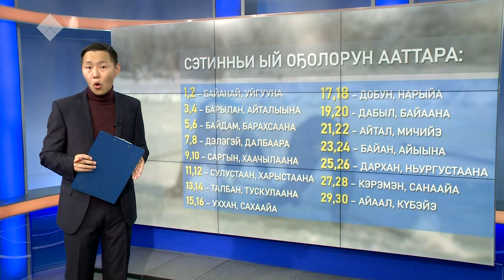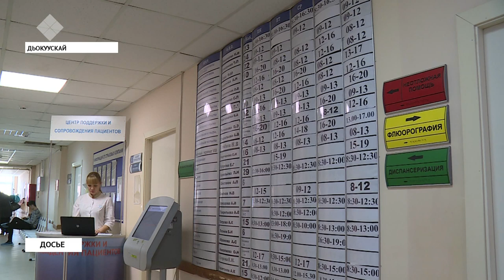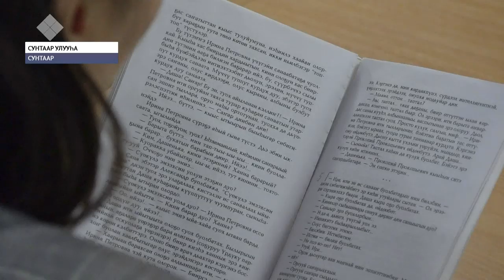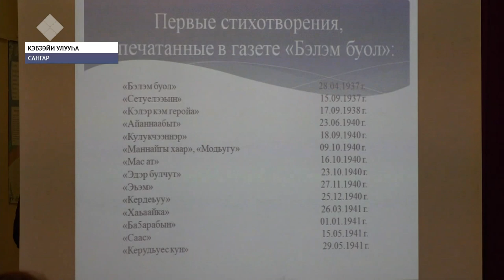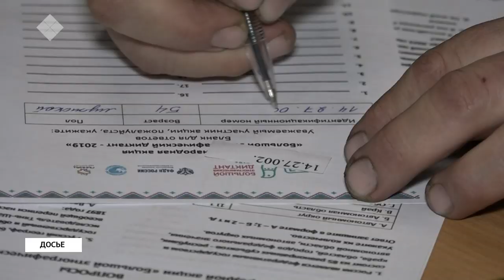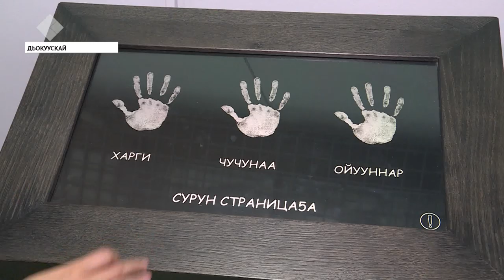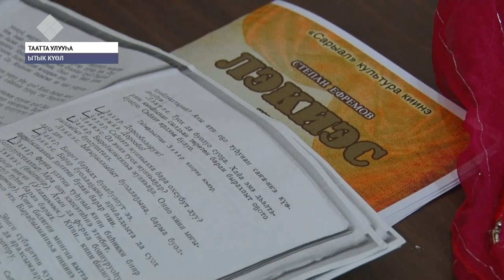«Саха сирэ» информационнай биэрии. Сэтинньи 01 күнэ, 20:30 ч